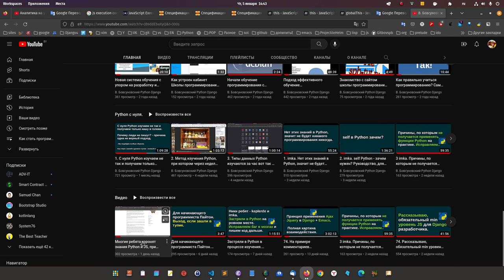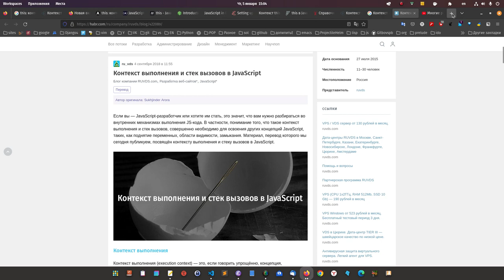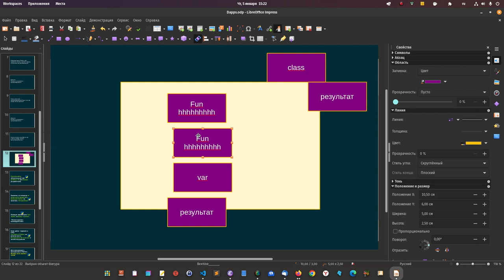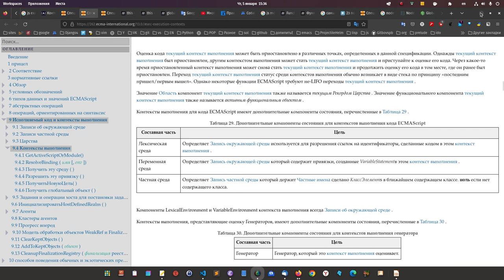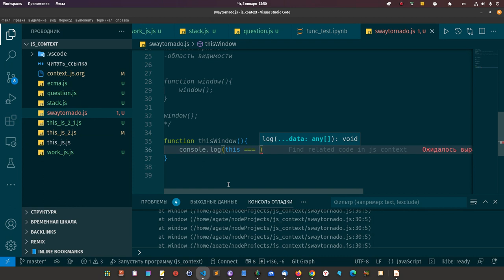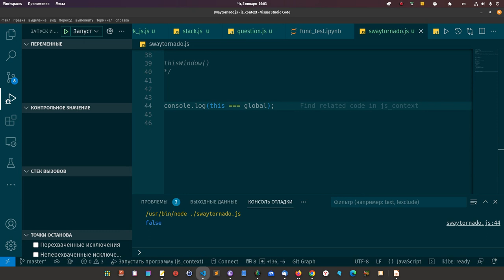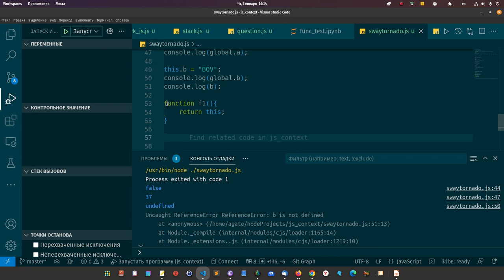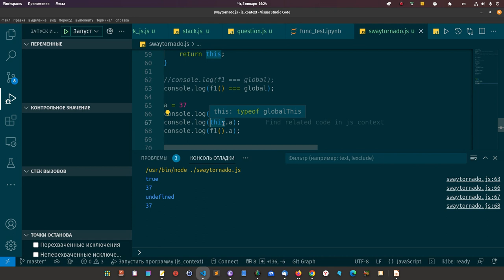1. Вот здесь начинается понимание this в JS и поверь мне оно не то что ты думаешь, все хуже...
Многие ребята хоронят знания Python и JS, при изучении, такой подход сводится к нулю

статья

Для тех кто решил все же идти и разбираться, рекомендую прийти в школу и делать в группе.
1. Вот здесь начинается понимание this в JS и поверь мне оно не то что ты думаешь, все хуже...
Урок 1. Из серии собрать JS в голове. (урок будет добавлен и к урокам.)
Собрался делать Дмитрий swaytornado, могут делать и другие ребята.

1. Вот здесь начинается понимание this в JS и поверь мне оно не то что ты думаешь, все хуже...

Итак описание коротко.
 Да , домашние задания в уроке, но я немного опишу.

Что бы понять JS, нужно понять:
как работает этот JS
справка очень бедная
, поэтому пришлось напрягать мозги и смотреть спецификацию. которая дополнила пробелы.

Начать нужно с понимания глобального объекта, по простому - это то что видно всем и ото всюду.

Стало немного понятнее.

Что нужно уяснить с этого видео?
1. JS тупой, храмой, однорукий и ненавидит свой код, кладёт его в тесное место(стек) и топчит новым кодом по голове старый код - пишите функции господа. Это нужно очень хорошо понять, чётко определить что вы хотите, думаю получилось в видео это показать.
2. Он однорукий(одно поточный), поэтому очень медленный, быстрым его делает движок v8,
нужно чётко понимать, что такое стек, так как где закончил оттуда и продолжит, здесь нам видится большая работа от первого понимания выявить все факторы которые влияют на получение значения, да ещё и того, которое мы хотим.

Прекрасная новость. Если Вы точно знаете что хотите сделать и будете и выполнять по порядку, то js с этим справится без путаницы.

Посмотреть видео, выполнить все домашние задания и проделать код.
Обратите внимание в конце я вас путаю - это сделано специально, поэтому функции js, а особенно понимание первого порядка и высшего уровня очень хорошо разобрать.

Обязательно разберите что такое this в java и с++
И тогда станет понятно, что в js это НЕЧТО УНИКАЛЬНОЕ, Да что там говорить, что когда мы читали спецификацию, то там чёрт ногу сломит:

разве можно ниже текст назвать разумным? Но это и есть реальность js, по сему нам придётся разбираться что влияет на видимость и получение объектов и их значений, прочтите тест ниже и вы поймёте о чём я.

Оценка кода текущий контекст выполнения может быть приостановлено в различных точках, определенных в данной спецификации. Однажды текущий контекст выполнения был приостановлен, другим контекстом выполнения может стать текущий контекст выполнения и приступайте к оценке его кода. Через какое-то время приостановленный контекст выполнения может снова стать текущий контекст выполнения и продолжить оценку его кода в том месте, где он ранее был приостановлен. Переход текущий контекст выполнения статус среди контекстов выполнения обычно возникает в виде стека по принципу «последним пришел/первым вышел». Однако некоторые функции ECMAScript требуют не-LIFO переходы текущий контекст выполнения .

полный текст здесь в спецификации

На самом деле здесь сказано вот что. Программист должен контролировать весь процесс и чётко понимать что он хочет получить. Просто объяснено, как говорят в народе на пальцах, но многих это пугает, потому что напоминает путаницу.

НЕ СТОИТ ПУГАТЬСЯ. ВОТ NODE РАЗРАБОТЧИКИ, ПОСМОТРЕЛИ ЧТО И НАПИСАЛИ NODE, А ПОВЕРХ NODE , НАПРИМЕР ЭЛЕКТРОН, ПОСМОТРИТЕ ВСЕ ПО ПОРЯДКУ ИДЁТ ВОТ И ВЕСЬ СМЫСЛ, ГЛАВНОЕ ПО ПОРЯДКУ

Да нет, берите выше - так это (ТО ЧТО В СПЕЦИФИКАЦИИ) больше похоже на бред сивой кобылы, но это реальность, так как с этим и связано введение этого this, что бы в любом месте указать на объект и его значение.